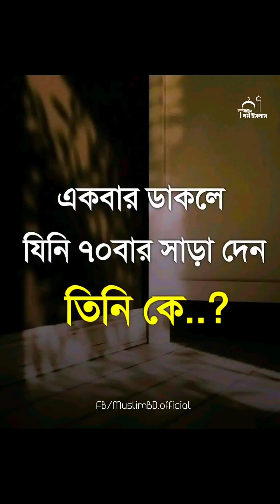চেটে পুটে খাওয়ার মত রেসেপি।একবার খেয়ে দেখবেন বার বার খেতে মনচায়বে@AluTomato1.7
চেটে পুটে খাওয়ার মত রেসেপি।একবার খেয়ে দেখবেন।বার বার খেতে মন চায়বে/chatgayaranna

ভর্তাটা আমার মত আপনার বাসায় বানিয়ে দেকবেন।একবার খেয়ে আবার খেতে মন চায়বে। গরম ভাতের সাথে ভর্তা অন্য রকম স্বাদ। আল্লাহ হাফেজ